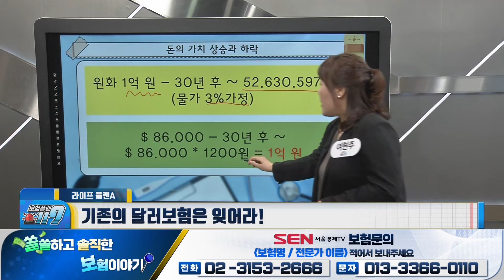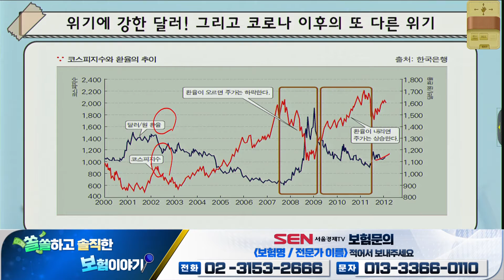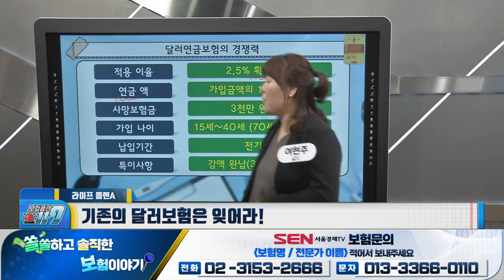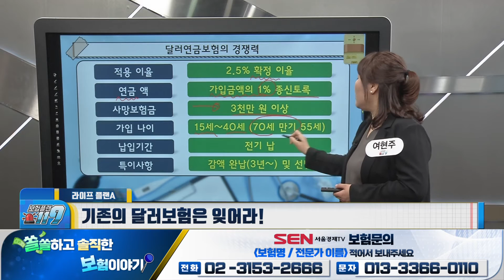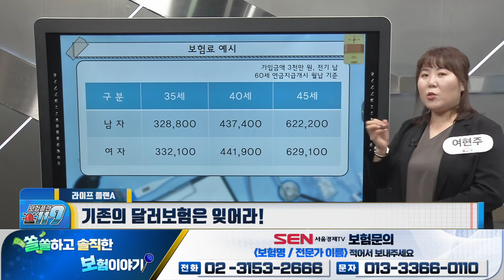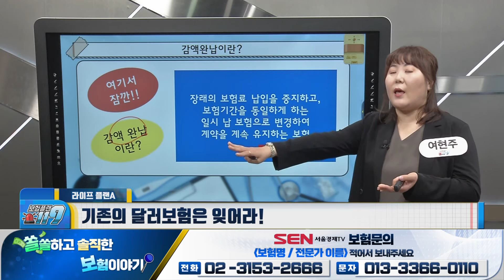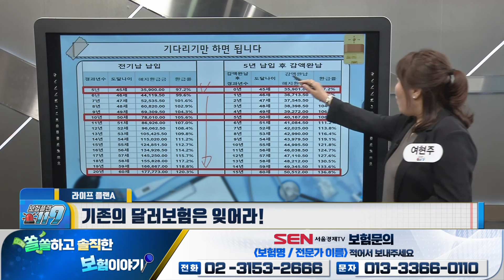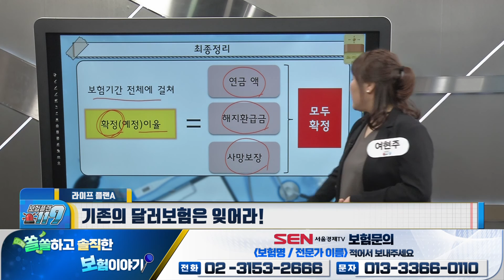위기에 강한, 달러 연금 보험! 유익한 달러 이야기_여현주 전문가